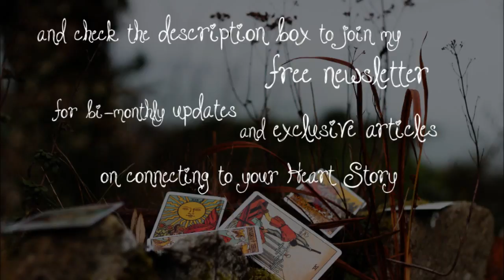Paving Your Own Path ~ Shaping your spiritual practice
Turning your spiritual feelings into a practice - ritual, your religious calendar, daily practice, and the difference between devotional practices and self-development.